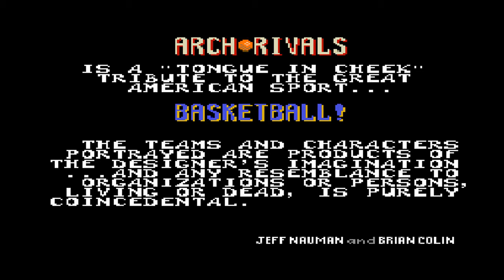ARCH RIVALS - Bally Midway 1989 by Sala Giochi 1980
ARCH RIVALS - Bally Midway 1989
Sviluppato e pubblicato da BallyMidway nel Maggio del 1989, ArchRivals, pubblicizzato come 'Basket Brawl' (una rissa a pallacanestro), è un gioco di basket due contro due incredibilmente divertente e giocabile per la sua epoca di uscita. La caratteristica che salta subito all’occhio in questo gioco è la totale mancanza di regole, è infatti possibile picchiare e usare altri mezzi scorretti per rubare palla agli avversari, o per impedirgli di portare al palla a canestro. Inoltre nel campo di gioco ci sono degli ostacoli come lattine, carte di caramelle, o gelati gettati sul pavimento, se il giocatore passa sopra un ostacolo cadrà sul pavimento, e l’avversario potrà quindi di rubare la palla. Nel gioco si può scegliere tra 12 diverse squadre e otto giocatori, ognuno con le proprie caratteristiche e personalità, eccoli: Blade : Il carismatico, Hammer : Il re dei rimbalzi, Lewis : Il miglior tiratore, Mohawk : Duro e spietato, Moose : Un vero campione, Reggie : Un vero americano, Tyrone : Un gigante difensivo, Vinnie : Un gran giocatore.
La partita si compone di 4 quarti, ognuno di 4 minuti, tempo che viene impiegato per cercare di segnare più punti degli avversari e vincere quindi la partita. Se al termine dei 4 quarti previsti il punteggio è in pareggio, si ricorrerà ad un minuto di tempo supplementare: la prima squadra che segnerà un canestro vincerà la partita! Considerato come un precursore del bellissimo NBA Jam, Arch Rivals è uno dei primi giochi di basket a guadagnare popolarità tra i giocatori e addetti ai lavori di questo bellissimo sport. Il gioco è stato poi riportato su diversi sistemi dell’epoca tra cui Nes, GameGear e MegaDrive, e tra queste io ho giocato davvero tantissimo quella per Nes, pubblicata da Acclaim nel 1990.
Alex